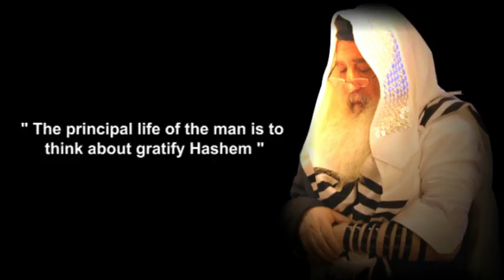215_English_Parsha_Ki-Tavo_Nitsavim(2)_10_09_2013